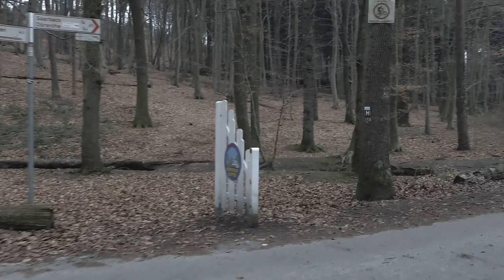Dreikaiserstuhl V01 – Dörenther Klippen Runde von Ibbenbüren - Die Tour beginnt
Ein schöne Wanderung mit Klettereinheit ;)

Die Sehenswürdigkeiten sind:

* Dörenther Klippen
* Almhütte ;)
* Dreikaiserstuhl
* Königstein
* Bocketalblick
* Obstwiese
* Kriegsgräberstätte Ibbenbüren

Infos:
Die Dörenther Klippen sind eine rund vier Kilometer lange und bis 159 m ü. NN hohe Sandstein-Felsformation entlang des oberen Südwesthangs des Teutoburger Waldes (Osning) im Tecklenburger Land (Kreis Steinfurt) in Nordrhein-Westfalen, Deutschland. Der überwiegende Teil der Klippen gehört zum Gebiet von Ibbenbüren, der kleinere Teil befindet sich auf Tecklenburger Gebiet.

Herausragende Einzelfelsen sind der „Dreikaiserstuhl“ im ostsüdöstlichen und das „Hockende Weib“ im westnordwestlichen Teil. Zu einigen Felsgruppen und ihrer Namensgebung gibt es lokale Legenden – überregional bekannt sind die Klippen insbesondere durch das markante „Hockende Weib“, um das sich eine tragische Sage rankt.